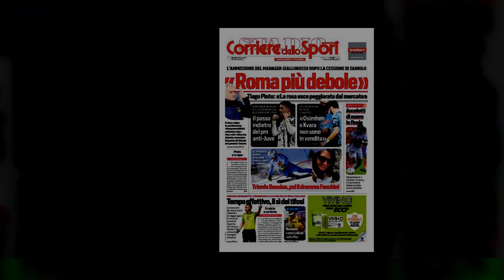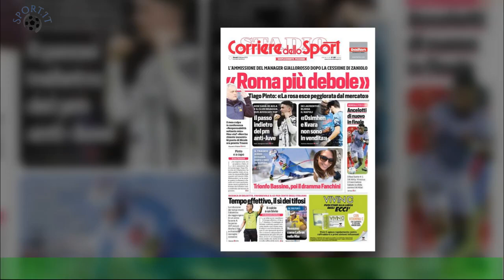Napoli sempre più forte: quanto guadagnare con scudetto e Champions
Non si mettono le mani nelle tasche altrui, né si fanno i conti in giro per il mondo: però quando dicevano che anche i ricchi piangono,ci misero un bel po’ di fantasia. Forse sono cambiati anche i tempi, il pallone l’hanno gonfiato bene di danaro,e adesso che c’è questo calcio 3. 0 , per passarsela bene, si direbbe di lusso,